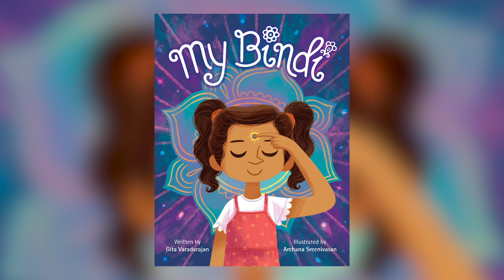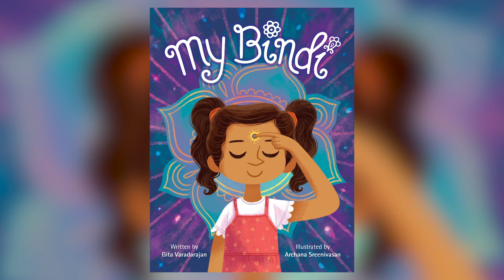My Bindi by Gita Varadarajan and Archana Sreenivasan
In this universal story about embracing who we are and where we come from, a young girl finds the magic, power, and history of wearing a bindi for the first time, in this moving and lyrical picture book debut from Gita Varadarajan.